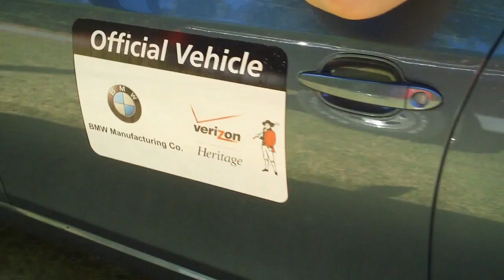cooler talk jamie dantona.wmv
my guest jamie Dantona talks about his expeirence in MLB, japans pro baseball, wake forest, etc